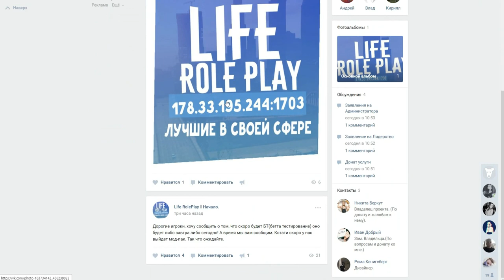🔥CRMP Amazing RolePlay - КАК НЕ ЛОХАНУТЬСЯ ПРИ ПОКУПКЕ БИЗНЕСА!#813